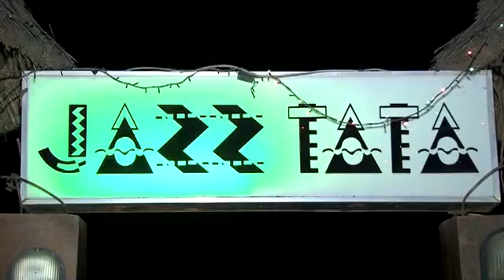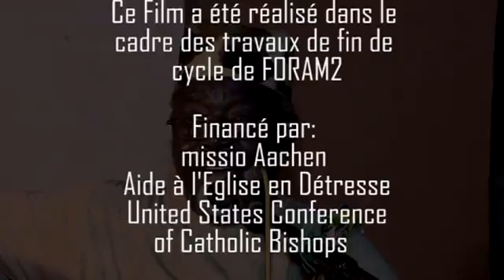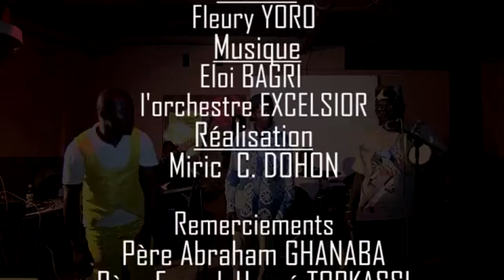Le langage de l'art Miric DOHON (Bénin)